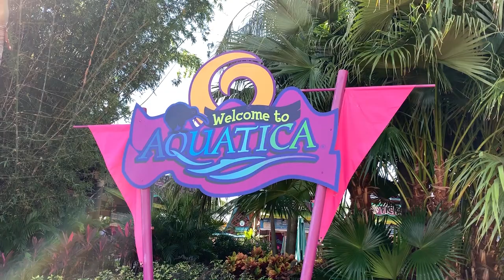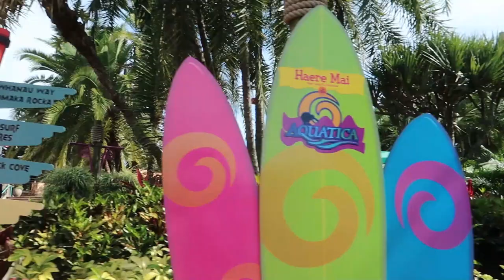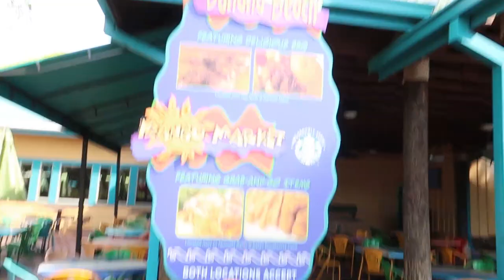PIT STOP AT AQUATICA | WALT DISNEY WORLD ORLANDO FLORIDA VLOGS | EPISODE 14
We take a mini pit stop at Aquatica Orlando.  This is one of our chill afternoons before we jump over to Seaworld but while we're there we made sure to check out what Aquatica has to offer from the Dolphins to the very warm lazy river.